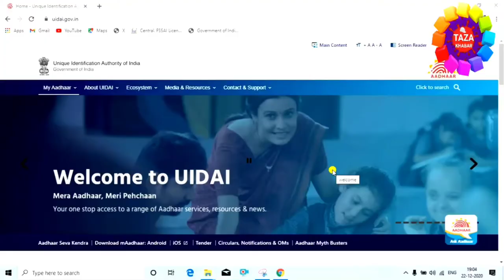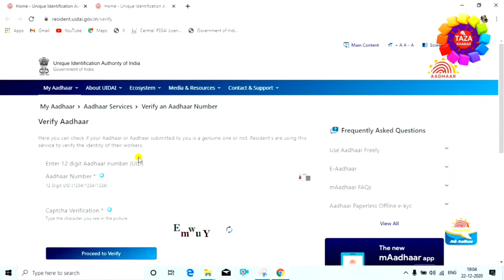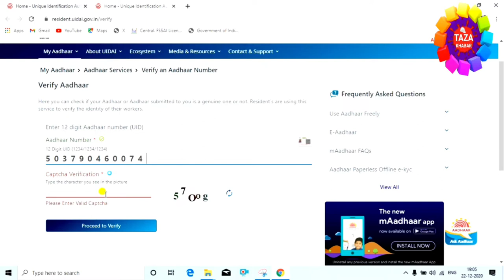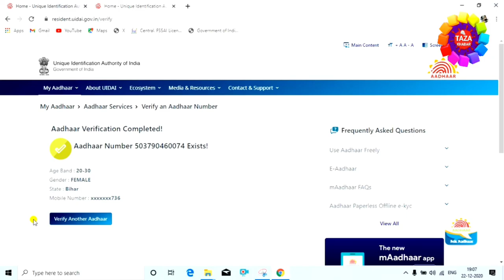Aadhar Card me konsa mobile number link hai kaise check kare 👈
aadhar card me konsa mobile number link hai kaise pata kare 2021,aap ko mai is video me bataya hu ki kaise aap apne aadhar card me kaun sa mobile number add hai check kar sakte hai,ye video dekhne ke baad aap acchi tarha se sikh jayenge ki kaise aap apne mobile aur laptop se sikhenge ki aadhar card me kaun sa mobile number link hai check kare,guys ye video aap ko accha lage to video ko like kare aur apne friends me bhi share kare,taki unki bhi help ho sake ok guys.aur ha abhi tak agar aap mere channel ko subscribe nhi kiye hai to channel ko subscribe kijiye aur naye-2 video paye rozana.aur aap mere video se aap acchi tarh jankari prapt kare.

tags for reference : aadhar card me konsa mobile number link hai kaise pata kare 2021,get register mobile number in aadhar,how to know which mobile number is registration in aadhar card,check registration in aadhar card,check register mobile number in aadhar card,which mobile number is link aadhar card,get aadhar card registered mobile number,aadhar card mein kon sa mobile number link hai kaise pata kare,how to check mobile number in aadhar,aadhar card me konsa mobile number link hai,kaise pata kare 2021,get registered mobile number in aadhar,mobile se kaise pata kare ki aadhar card me kaun sa mobile number link hai,laptop se kaise pata kare ki kaun sa mobile number link hai aadhare card me,aadhar card me kaun sa number link hai kaise jane,aadhar card me kaun sa mobile number link hai kaise check kare mobile se,aadhar card me kaun sa mobile number link hai kaise pata kiya jata hai,kya tarika hai aadhar card card me mobile number check karne ka,mobile kaun sa aadhar card me link hai kaise jane,mobile number kaun sa aadhar card me link hai kaise pata kare,zoom,taza khabar,taza kbr,engineerraza,engineer raza,kaun sa number link hai aadhar card me,kaun sa mobile number link hai aadhar card me,aadhar card me kaun sa number link hai kaise pata kiya jata hai,mobile me kaun sa number link hai kaise jane,kaun sa number link hai aadhar me,aadhar me kaun sa number link hai kaise jane,kaise check kare ki aadhar card me kaun sa number link hai,kaise check kare ki kaun sa mobile number link hai aadhar card me,kya tarika hai aadhar card me mobile number link hai ya nhi check karne ka,aadhar card,aadhar card kaise apply kare,aadhar card me name kaise sudhar kare,aadhae card me fathet aur husband ka naam kaise sudhar kare,aadhar card me date of borth kaise change kare,aadhar card me name kaise sudhar kare,aadhar card me correction kaise kare,aadhar card me koye bhi correction kaise kare

Engineer raza